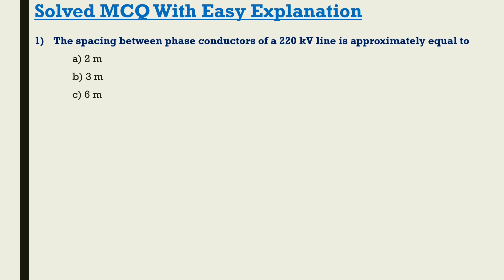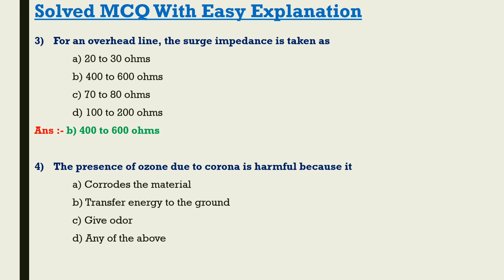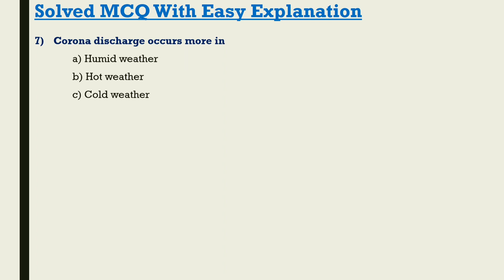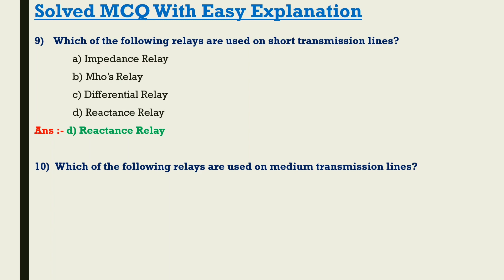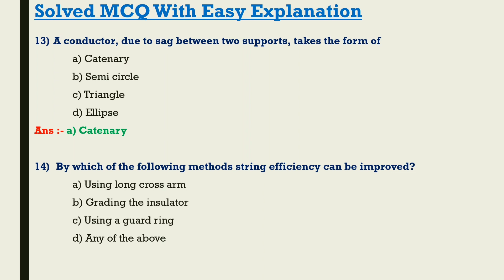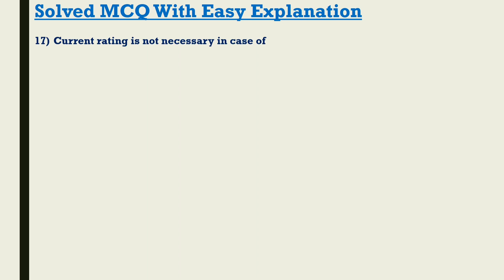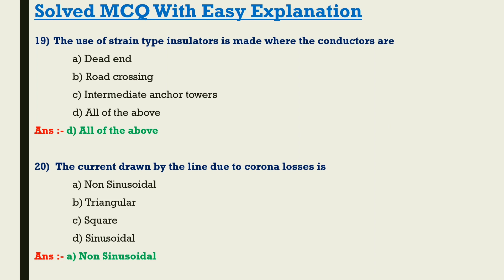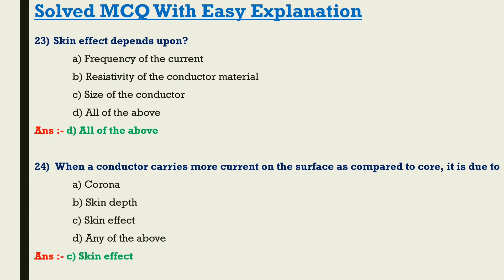Important MCQ on Transmission and Distribution System Part 2 ||GETCO/PGVCL/GSECL Exam Preparation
VS JE Electrical Preparation
Basics of Electrical Engineering MCQ
MCQ based on basic concept of Electrical
SSC JE
Junior Engineer

નમસ્તે મિત્રો,
આ વિડિઓ માં આપણે GETCO/PGVCL/GSECL ની જે બમ્પર ભરતીઓ VSJE Electrical માટે બહાર પડી છે તેની તૈયારી ના ભાગ રૂપે Electrical Engineering ના Transmission and Distribution System પર આધારિત MCQ part 2 જોઈશું. જેમાં અગત્યના MCQ  સરળ સમજણ સાથે આપેલ છે. જે exam માં આપણને મદદરૂપ થઇ શકશે.

👉MCQ on Transmission and Distribution System

part1

👉Basic concept આધારીત MCQ  નો વિડિઓ જોવા માટે નીચે ની લિંક પર click કરો.

👉Smart Grid technology and Renewable Energy આધારિત MCQ

👉SCADA આધારિત MCQ

👉 DC Battery System આધારિત MCQ

જો તમને વીડિયો પસંદ આવે તો તેને like કરો, તમારા મિત્રો સાથે share કરો અને જો કોઈ doubt કે questions હોય તો કોમેન્ટ માં જણાવો.

MCQ with easy solution
SSC JE